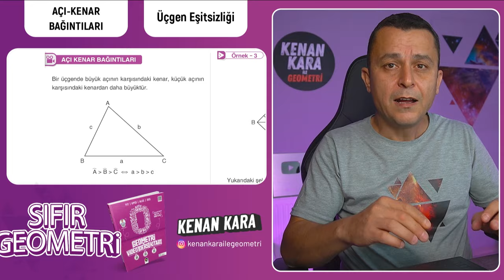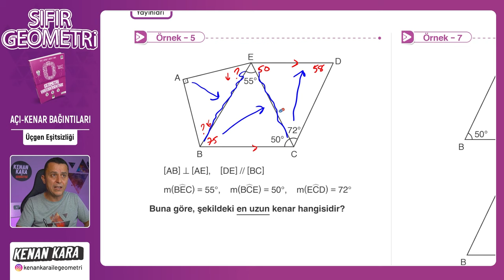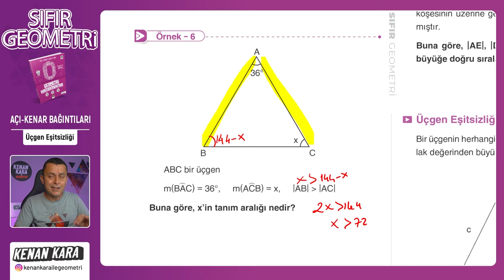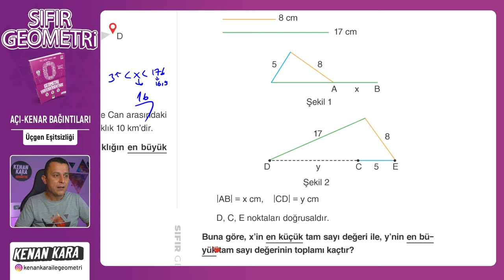Üçgen Eşitsizliği | AÇI KENAR BAĞINTILARI | F10 YAYINLARI SIFIR GEOMETRİ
F10 Yayınları SIFIR GEOMETRİ kitabında ÜÇGENDE ALAN konusundaki Üçgen Eşitsizliği kısmının anlatımı

📄 Bu videodaki konunun anlatımı için PDF (10. Açı Kenar Bağıntıları)
 yakında eklenecek

📄Tanıtım ve İnceleme PDF: